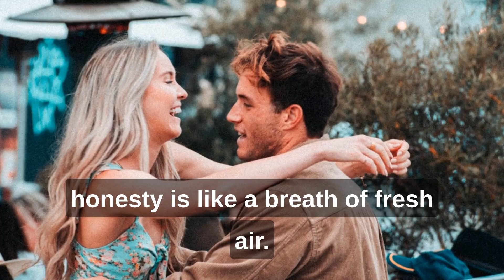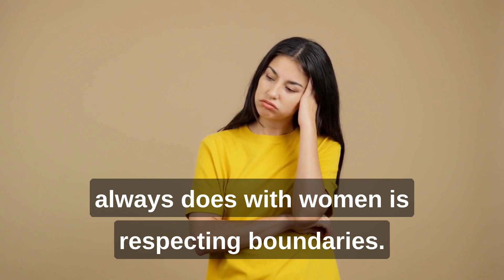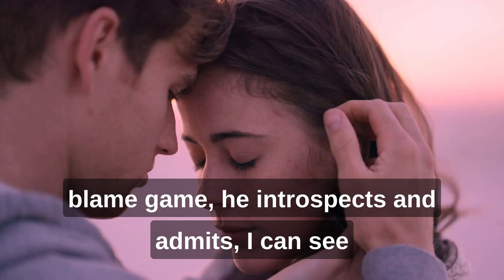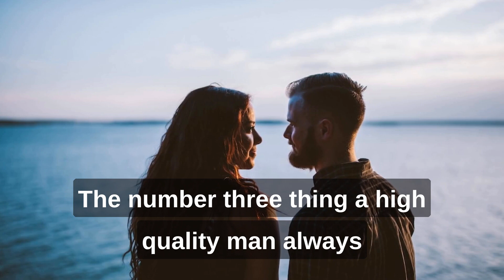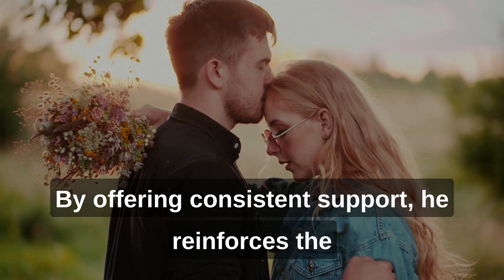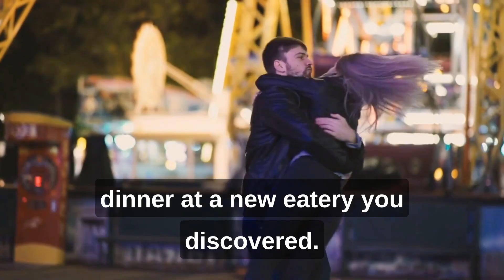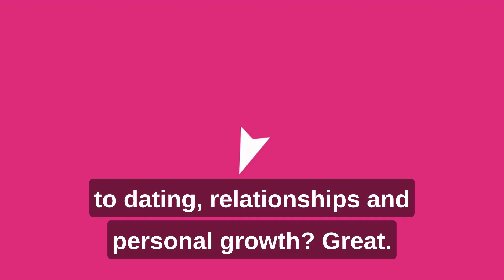Top Quality Men ALWAYS Do These 8 Things with Women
Do you want to know what top-quality men do when they're with women? Do you want to learn how to make a woman swoon and make her feel like the most special woman in the world? If so, this video is for you!

In this video, I'm going to share with you 8 things that top-quality men do when they're with women. These are things that will make her feel loved, respected, and appreciated. And they're things that any man can do, regardless of his age, looks, or income.

But before I get to the 8 things, I want to ask you a few questions.
Have you ever been on a date and felt like you were just talking at her?
Have you ever felt like you didn't know what to say or do to make her feel comfortable?
Have you ever felt like you were just trying to impress her instead of being yourself?
If you've answered yes to any of these questions, then this video is definitely for you.

In this video, I'm going to teach you how to be the kind of man that women want to date. I'm going to show you how to be confident, charming, and irresistible. And I'm going to give you the tools you need to build strong, lasting relationships with women.
So if you're ready to learn the 8 things that top-quality men do when they're with women, then click on the link below and watch the video now!